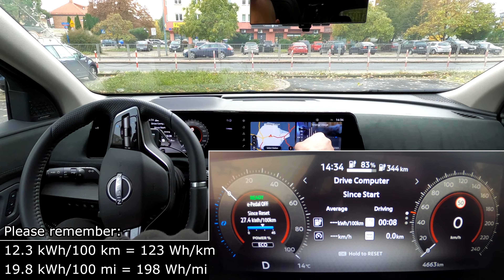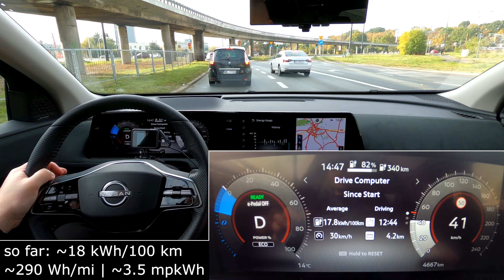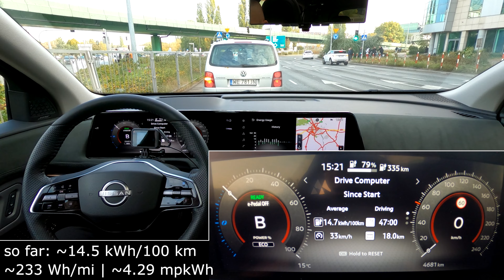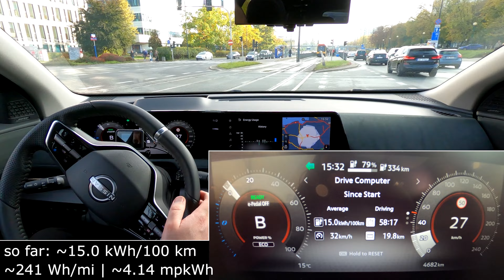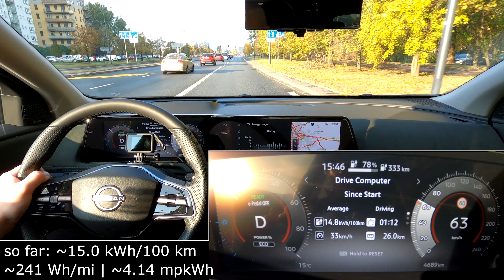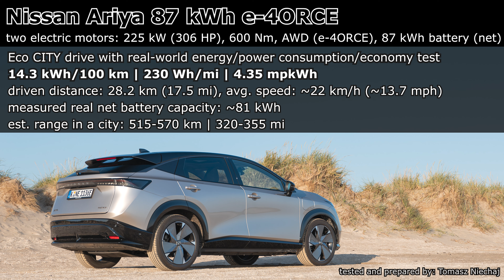Nissan Ariya 87 kWh e-4ORCE: CITY energy power consumption economy test range mpkWh kWh/100 km AWD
Here you have the CITY energy (power) consumption (power economy) real-life test of Nissan Ariya 87 kWh e-4ORCE 2024/2025 306 HP AWD in a city (urban area, also in heavy traffic jam). This car has two electric motors with 225 kW (306 PS), 600 Nm, e-4ORCE (4WD), 87 kWh battery (91 kWh gross, measured net capacity ~81 kWh). Result: 14.3 kWh/100 km (230 Wh/mi, 4.35 mpkWh).

00:00 Nissan Ariya e-4ORCE 87kWh electric specification and WLTP figures (consumption & range)
00:16 test run in Warsaw with average 143 Wh/km on 28.2 km (17.5 mi) distance
08:06 Final & user real-world results with range calculation in city urban area 515-570 km (320-355 mi)

Energy consumption (power economy) results for Nissan Ariya 87kWh AWD electric in other scenarios (including highway) with range calculations

Tyres: Dunlop SP Sport Maxx 050 255/45 R20 101V with "C" index of rolling resistance.

[PL] Zużycie prądu i energii w mieście w Nissanie Ariya 4x4 (akumulator / bateria o pojemności 87 kWh) elektryczny 306 KM. Miejski zasięg w Nissan Ariya e4ORCE elektryk, napęd na wszystkie cztery koła. Miasto. Pełny elektryk.